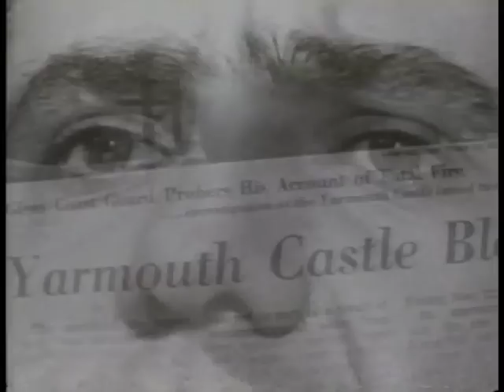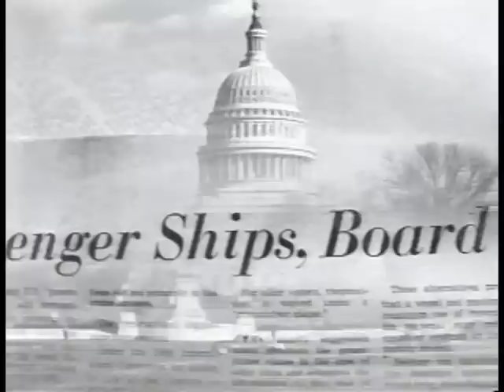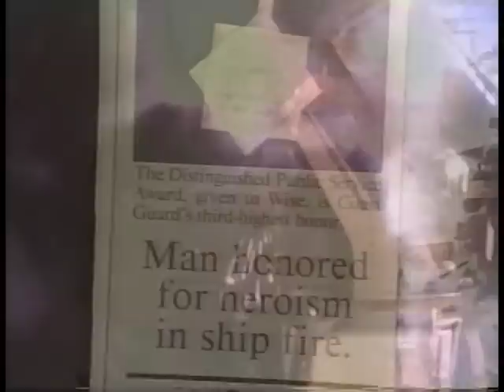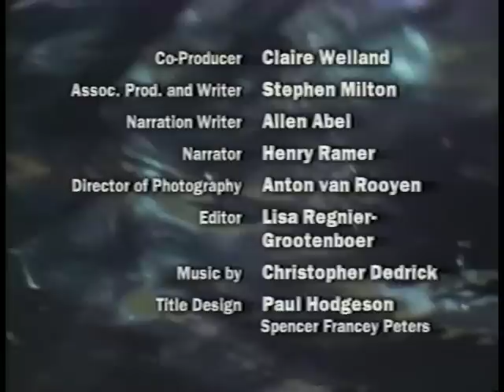FLOATING INFERNO - The Yarmouth Castle - Terry Sinclair-Wise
New video added!

FLOATING INFERNO
Documentary of The Yarmouth Castle - Terry Sinclair-Wise